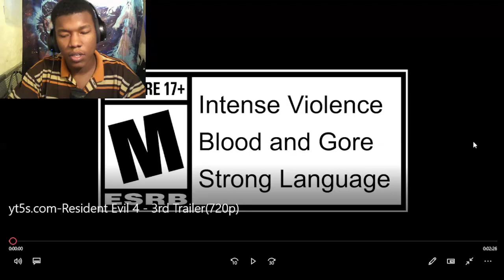Resident Evil 4 - 3rd Trailer REACTION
Resident Evil 4 - 3rd Trailer
Capcom,ResidentEvil,ResidentEvil4,RE4
Capcom,ResidentEvil,ResidentEvil4,RE4